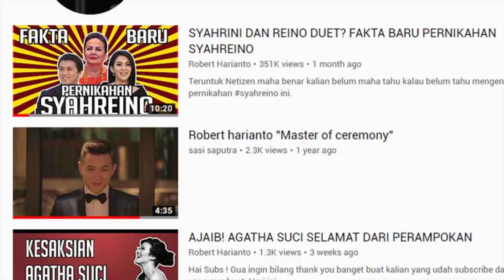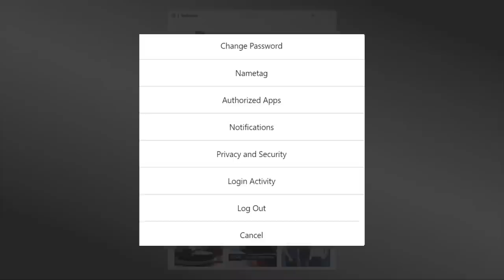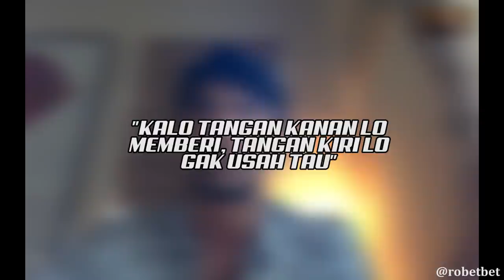KESEDIHAN REZA RAHADIAN DALAM KONDISI PANDEMIK!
Hai Subs!! di video kali ini gue akan menghubungi salah satu sahabat gue, dia adalah seorang aktor multiperan Indonesia yaitu Reza Rahadian, gue ingin tahu kabarnya karena setau gue dia ada beberapa film dan projek di akhir tahun. bagaimana perasaan dia di tengah pandemi Virus Korona ini? dan bagaimana dengan projek2 dan film2nya? Saksikan video selengkapnya Subs!!! Enjoy